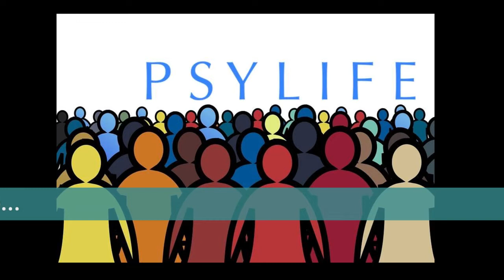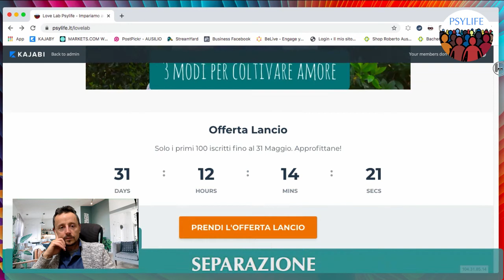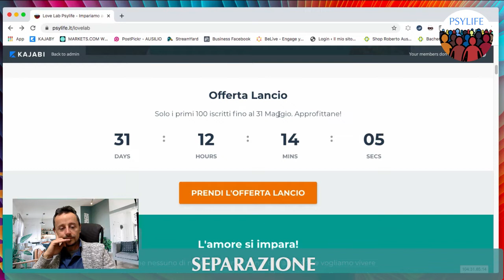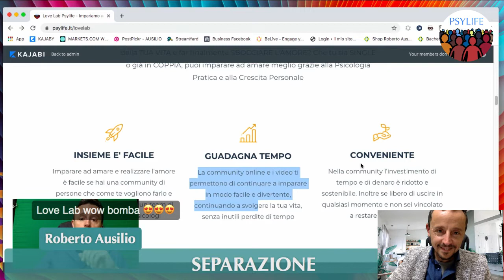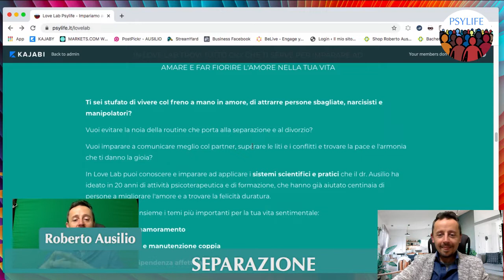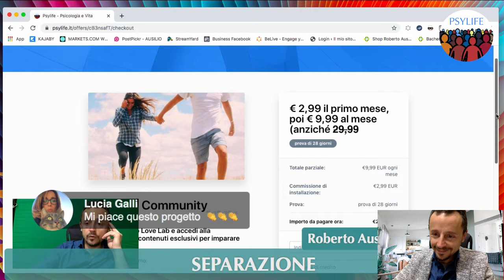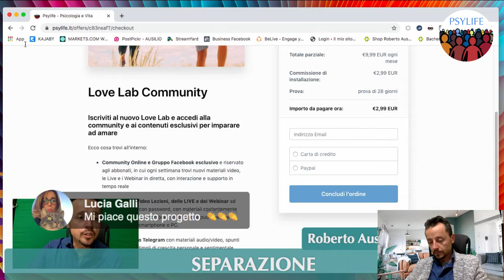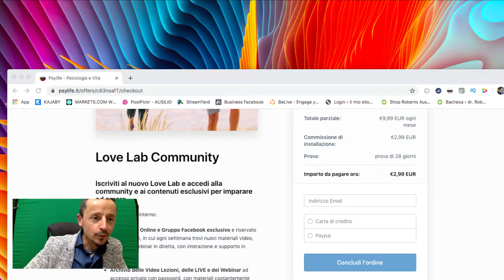Separazione dal partner, come superarla 3 consigli - LIVE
Scopri LOVE LAB, il laboratorio online per imparare ad amare

In questa LIVE parliamo di separazione come superarla al meglio e riprendere ad

In Love Lab trovi tutto ciò che ti serve per far sbocciare e mantenere l'amore nella tua vita grazie alla Psicologia Pratica e alla Crescita Personale.
Che tu sia single o già in coppia, puoi imparare a comunicare meglio in amore, riconoscere e superare il narcisismo e la dipendenzaaffettiva e raggiungere la serenità sentimentale.

Vuoi migliorare il tuo benessere e scoprire i 4 pilastri della crescita personale?

Ti piace la Psicologia Pratica e vuoi vivere alla grande?